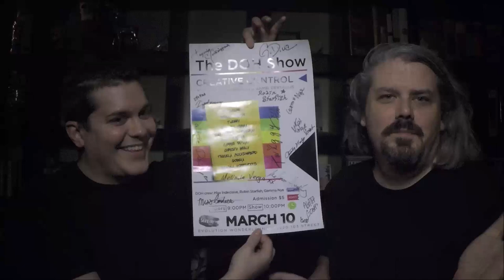The DOH Show - March 13, 2019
Ferris Fair & Bambi Dextrous present The DOH Show, a weekly series discussing the latest performance videos that Dragging Our Heels has uploaded from the incredible local drag and burlesque scene in Edmonton Alberta Canada!

Set Furniture DOHnated by Lady Tenderflake

Filmed by KnightandDavid for Dragging Our Heels!

We own no rights to the music used in these videos, we use completely without permission and simply hope that artists enjoy seeing their art inspiring others!

If you can not see a video in your country, it is due to copyright restrictions put out by record companies.